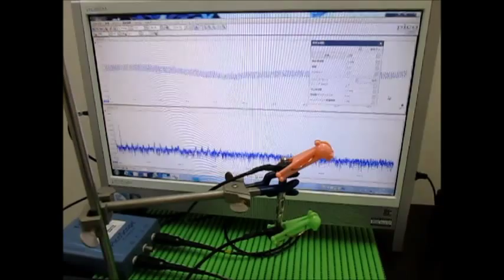超音波実験 Ultrasonic experiment